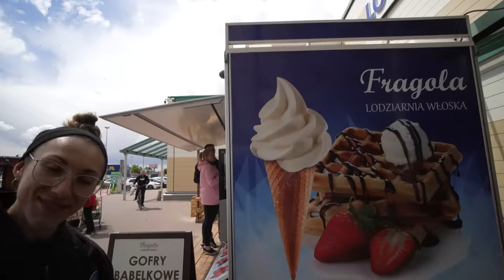SCHOCKIERT IN POLEN! | TAG 1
Epidsode 26 meiner neuen Serie: Road to Olympia 2022

Wir fliegen mit unseren 6 Athleten auf den Pro Qualifier nach Polen um weitere Erfolge zu feiern!

Die Vorbereitung für meinen ersten Wettkampf in Tampa, Florida im August ist in vollem Gang!

Vayu und ESN über den WhatsApp Chat in unserem Onlineshop auf:
team-zienert.shop

mit meinem Code:
JENNY
supporten

➡️ Team-zienert.shop🎁
(schneller als Amazon) :-)

📝Individuelle Trainingspläne für Diät/ Muskelaufbau oder gezielte Schwachstellen! 🛠 - DM für Fortschritte ⚙️

🏋🏼‍♀️ 1:1 PT training Termine in Augsburg -  📩

💻 (Online) Coaching Plätze nur noch auf Anfrage & begrenzt. - DM zum Start für deine ganz eigene Tranformation, damit du dich wieder wohler fühlst! 👙